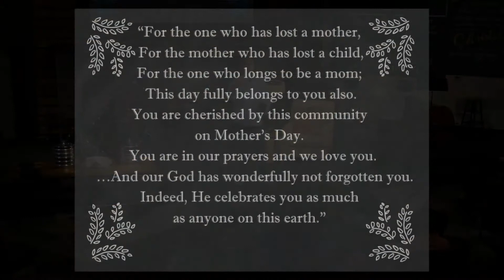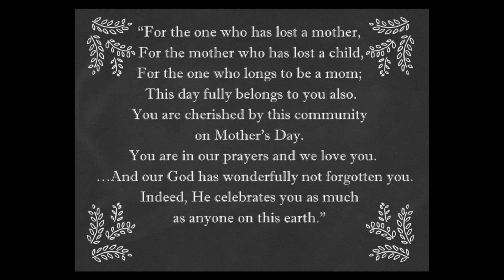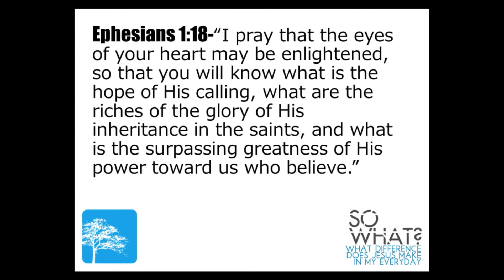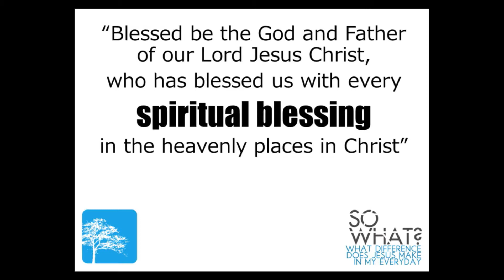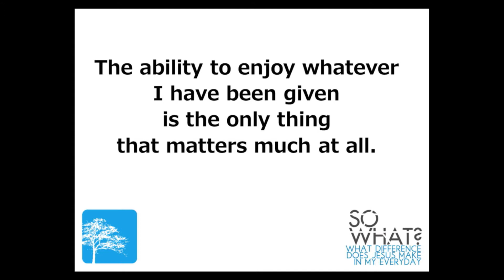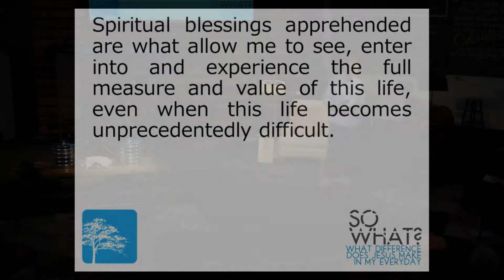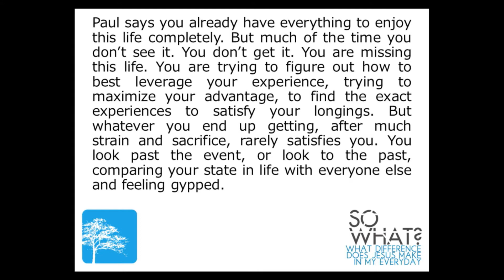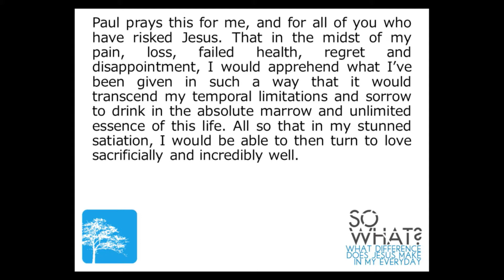So What? - week 15 - John Lynch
From Series: "So What? Series"

Ephesians 1:18-23 As we examine this beautiful passage that has guided this series, we conclude that it's not a given that "the eyes of your heart" would be enlightened "so that you would know the riches of the glory of His inheritance in the saints and what is the surpassing greatness of His power toward us who believe."

To experience this is to have direction, hope and meaning to every day of your life. To be a Christian who does not apprehend these truths is to experience little more than the vague hope of heaven. That's a pretty big "So What."